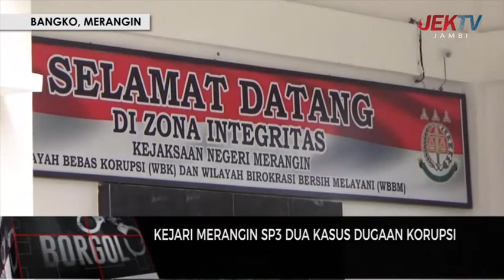KEJARI MERANGIN SP3 DUA KASUS DUGAAN KORUPSI